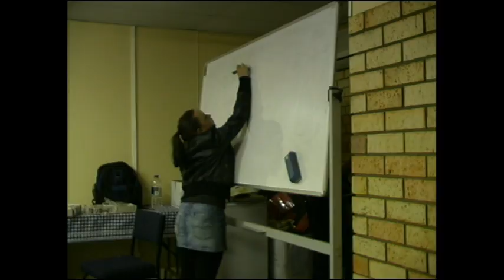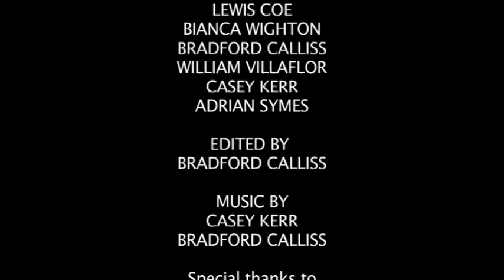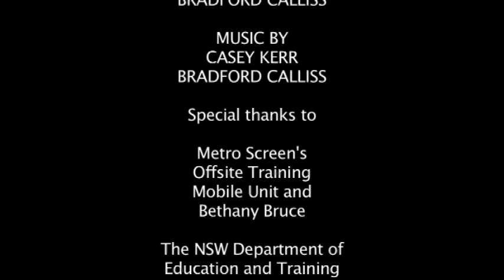Good Times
In 2008 in Condobolin NSW a group of student filmmakers made some films. Not all the productions were serious and this film gives some idea of the good times we all had.